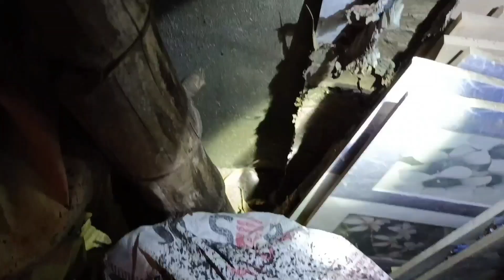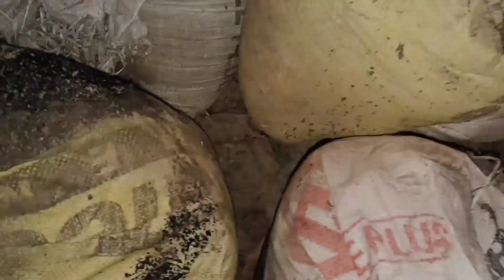घर के पास आया बडा धामण साप